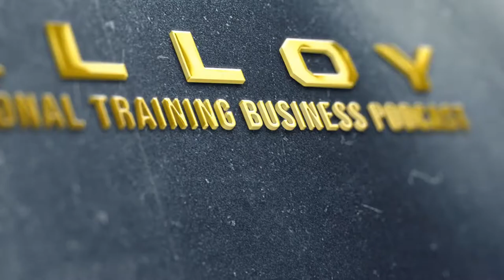Apply Kanter's Law To Set Your Fitness Business Expectations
To learn more about the Alloy Personal Training Franchise Opportunity,

In this episode, Matt and Rick break down Kanter's Law and how it can help you set expectations for your business and life.

Kanter's law states that everything looks infinitely harder when you are in the middle.

It was coined by Rosabeth Moss Kanter, a professor at the Harvard Law School. We discuss this law through the lens of fitness franchising.

Just every new thing, when buying a franchise, you'll be very excited about the idea of starting a new project. On the other end, a great exit is something all entrepreneurs look forward to.

However, there will be lots of lumps and bumps in the middle. There will be lots of hard work. At some point, you may even feel like giving up.

Applying Kanter's law in fitness or anything else in life prepares us for the difficult part in the middle. If you want to do anything meaningful in life and business, you must be prepared for the hard part in the middle.

Tune in to hear more details on how you can apply Kanter's law in your fitness business and life.

⌚TIMESTAMPS⌚
- Intro (00:00)
- What is Kanter's law (02:27)
- Applying the Kanter's law in fitness franchising (03:43)
- Steeling for the difficult middle part of a project (06:29)
- It's not a linear progression from start to finish (08:50)
- How to embrace the middle (14:52)